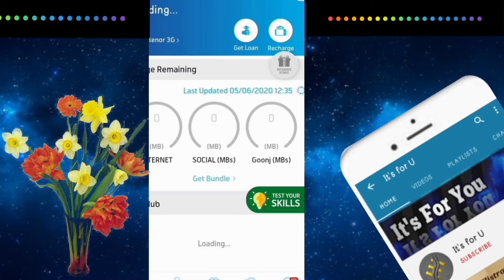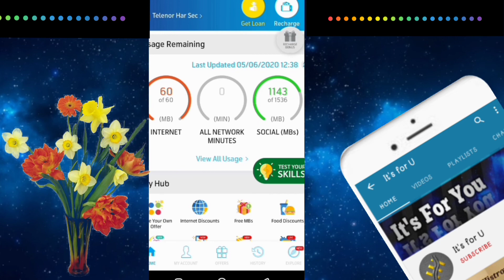Get 1.5 Gb for month free | My telenor app •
Answer of telenor app's question